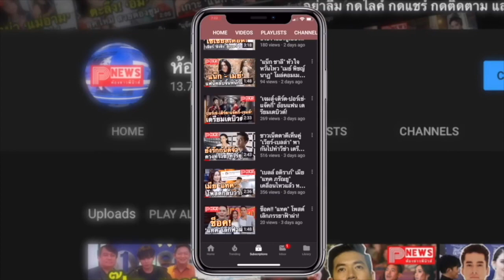ห้องข่าวพีนิวส์ | แนวหน้าเผยไฟป่าเชียงใหม่ปะทุอีก ลั่นอุปกรณ์ยังไม่เพียงพอ สวนกระแสข่าวภาครัฐ